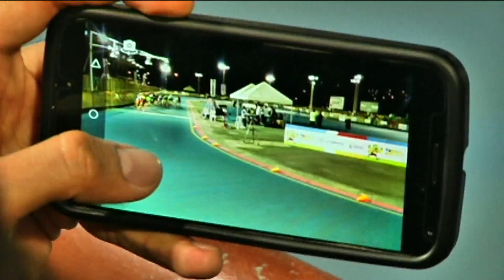Primer oro para Antioquia en el patinaje [Noticias] - TeleMedellin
En la prueba de los 10.000 metros combinados, Antioquia estuvo representado por las patinadoras Fabriana Arias y Laura Gómez quienes concretaron un gran trabajo de equipo para que la campeona mundial, se escapara durante más de 20 vueltas en solitario y con 19 puntos, lograra la primera medalla de oro en los Juegos Nacionales.